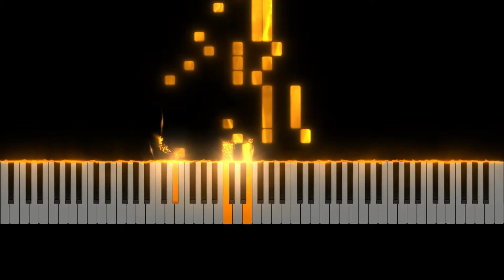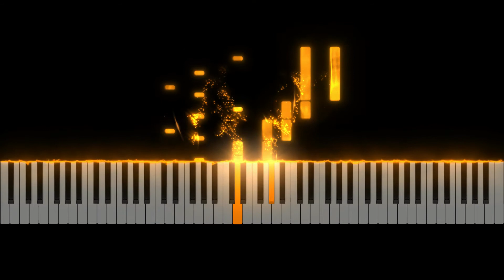NES - Zelda 2 The Adventure of Link - Town - Piano Tutorial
Learn how to play Town from Zelda 2 The Adventure of Link (NES) originally composed by Akito Nakatsuka.

This piano arrangement of Town was arranged by Learn to Play VGM